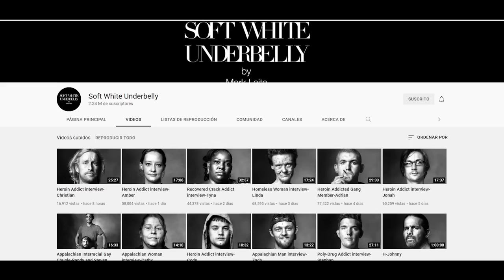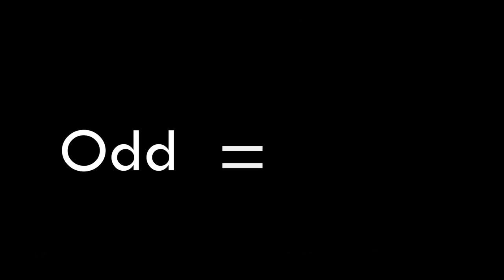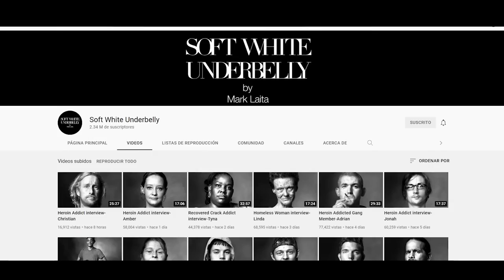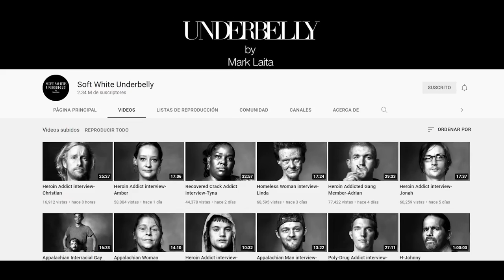Unveiled: The Shocking Life of a Sibling Family in Rural America!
Delve into the intriguing world of Mark Leiter, a renowned photographer who captures the essence of America's diverse inhabitants. This video explores his encounter with the Whitetakers, an endogamous family living in the heart of rural West Virginia. Follow Mark's journey as he navigates his way through the narratives of these marginalized characters, showcasing the stark realities of poverty, isolation and the controversial product of incest. This captivating documentary-style video portrays the raw, unfiltered side of American society, beyond the glitz and glamour.

👉 This channel is made in collaboration with @PepeMisterio

00:00:07 - Introduction to Mark Leiter
00:00:32 - Exploring Mark's Journey and Encounters
00:01:52 - Meeting the Whitetakers
00:02:50 - First Impressions and Encounters
00:04:19 - Developing Trust and Understanding
00:05:11 - Understanding Endogamy and Its Impact
00:06:17 - The Whitetakers' Living Conditions
00:07:44 - Follow Ups and Discoveries